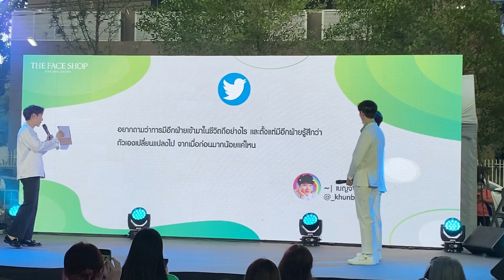“ซี-นุนิว”กับการตอบคำถามจาก#ซนซน คำตอบฟินจิกหมอน#ซีนุนิว#ซีพฤกษ์นุนิวชวรินทร์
“ซี-นุนิว”กับการตอบคำถามจาก#ซนซน ฟังคำตอบฟินจิกหมอน